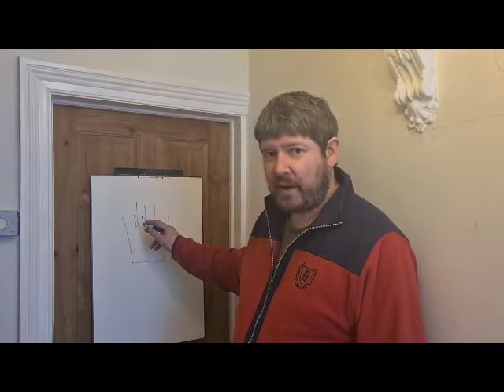How to cope with stress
Leeds Trinity Students' Union Student Adviser Matt Nunnerley talks about why we experience stress and anxiety, and how we cope with them.